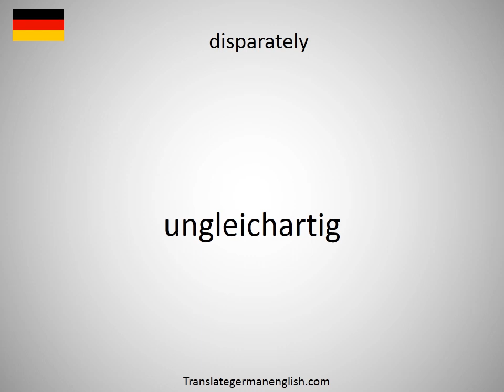How to say disparagements in German?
How to say disparagements in German? Learn the pronounciation disparagements! How to Pronounce disparagements. Expand your vocabulary, learn German words. Practice German online. Use this free pronunciation guide to practice words at a time. Learn German for free. Thank you for viewing, please like or subscribe! hoe om te sê, si të thuash, እንዴት እንደሚናገር, wie sagt man, comment dire, come dire, como dizer, как сказать, nasıl denir, cómo decir, 怎么说, πώς να το πω, hoe zeg je.